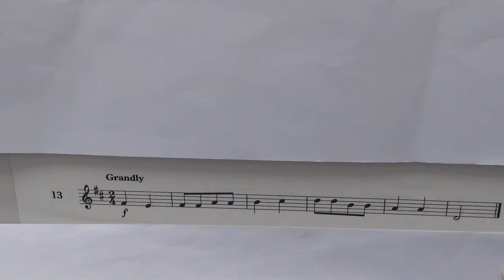Violin Grade 1 Sight Reading No 13 Grandly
Grade 1
No. 13 Grandly
Played by Mike Chow